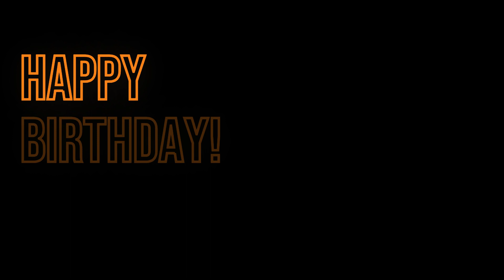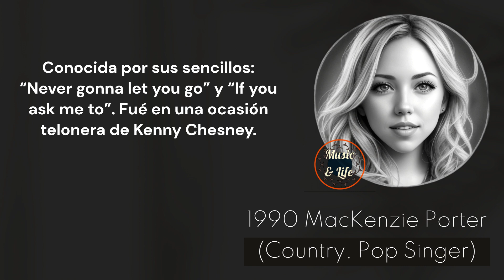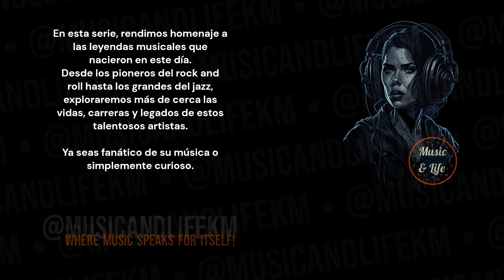MACKENZIE PORTER Born on Jan 29 I Nevergonnaletyougo 🎶👍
Sneak Peek:
On January 29, 1990, MacKenzie Porter, a talented country and pop singer, was born. Recognized for her soulful voice and captivating performances, Porter has made a mark in the music industry. Here are key highlights from MacKenzie Porter's musical journey:

Birth and Early Years:
MacKenzie Porter was born on January 29, 1990, and she hails from Medicine Hat, Alberta, Canada. Her early exposure to music laid the foundation for her future career... (Check out the full video!).

Timecodes
0:00 Start
0:01 Intro (Let's get started!)
0:05 H Bday!
0:10 MacKenzie Porter's Birthday and Profession + Short Profile
0:17 MacKenzie Porter's Sneak Peek
0:26 MacKenzie Porter's Main Profile
2:59 @musicandlifekm
3:41 Outro

PD.

Karlos M.